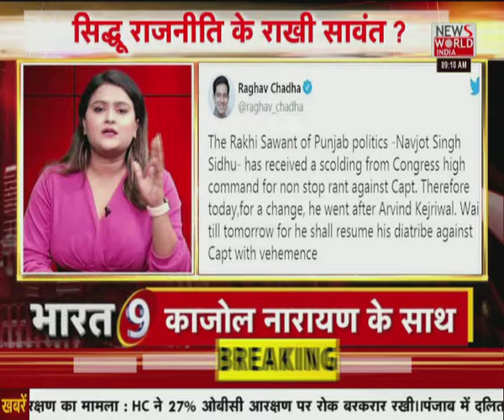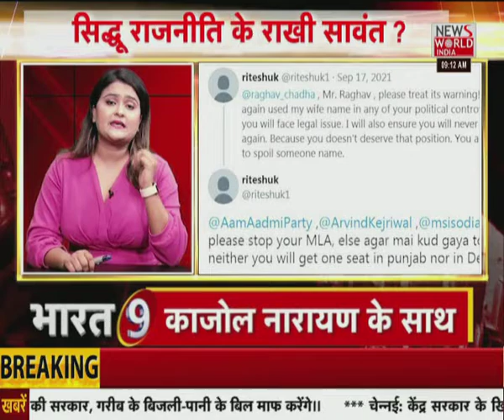News World India Live : देश विदेश की सभी बड़ी खबरें LIVE | Latest News | Hindi News | Breaking News